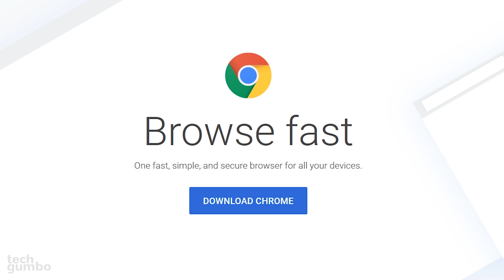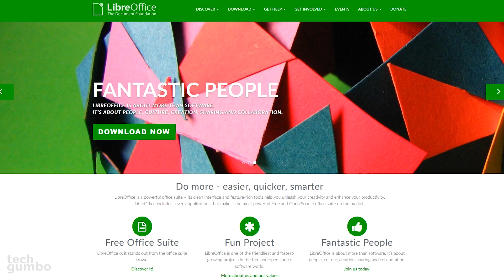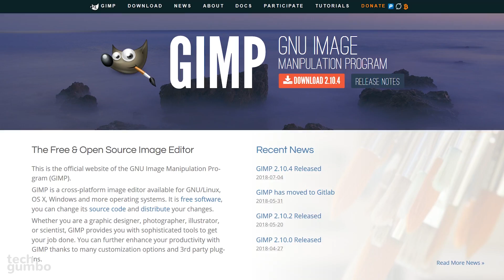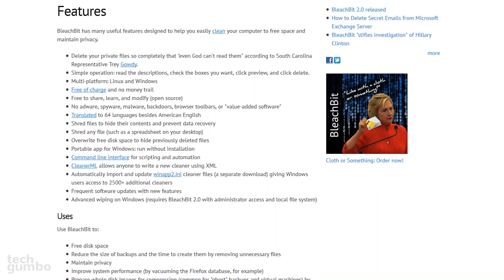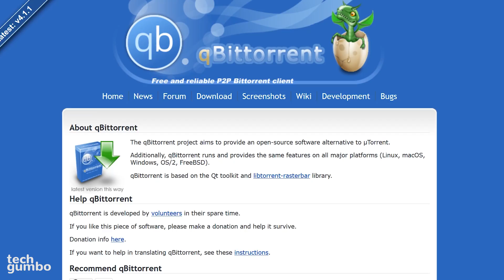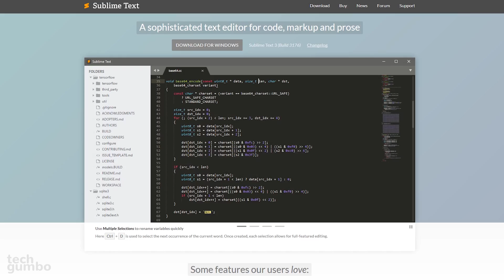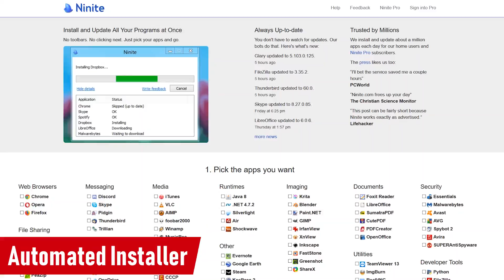10 Free Programs You Need on Your New PC!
These are 10 free programs for your new PC. You’ve got a yourself a new computer and now it’s time to go through the process of installing the programs that you need. Thanks to the various types of software including open source, freeware and many others, loading your new machine doesn’t have to cost you a fortune. Whether you have a desktop or laptop computer, I will let you know the 10 free programs I’d recommend when setting up your new PC.

0:30 Internet Browser
1:20 Office Suite
2:02 Media Player
2:28 Image Editor
2:58 Gaming
3:27 PC Cleaner
4:01 Torrent Client
4:29 Security
5:17 Text Editor
5:39 Storage
6:15 Automated Installer